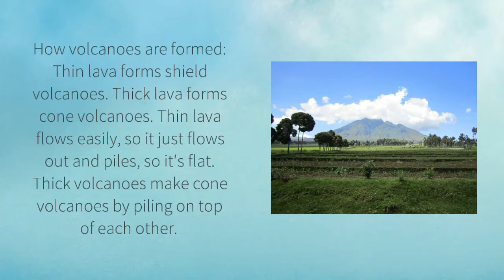Adobe Spark Video 9